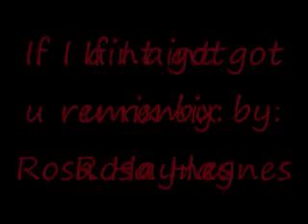if i aint got u remix_0001.wmv